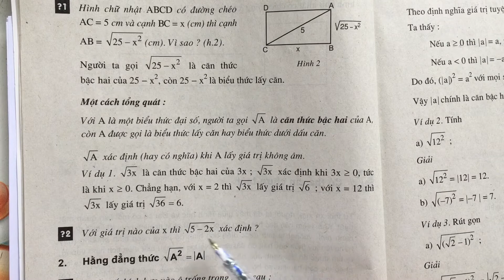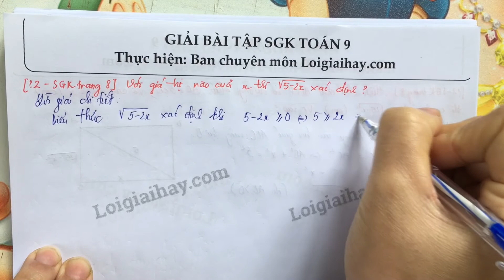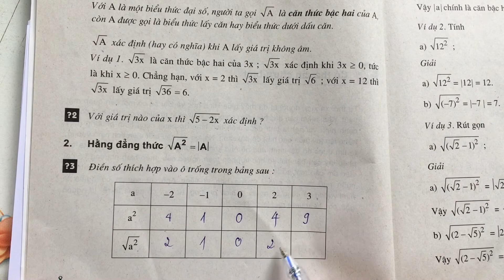Trả lời câu hỏi 2, 3 bài 2 trang 8 SGK toán 9 tập 1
Trả lời câu hỏi 2, 3 bài 2 trang 8 sách giáo khoa toán 9 tập 1 với lời giải chi tiết, ngắn gọn nhất sẽ giúp các em nắm bắt các kiến thức cơ bản và nâng cao một cách nhanh nhất
Với giá trị nào của  x  thì   \sqrt {5-2x}  xác định? .